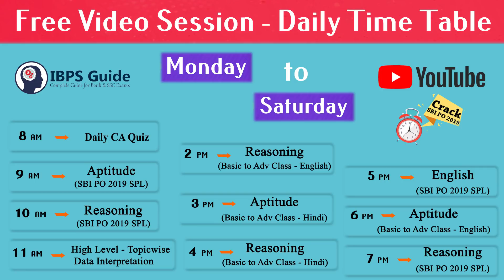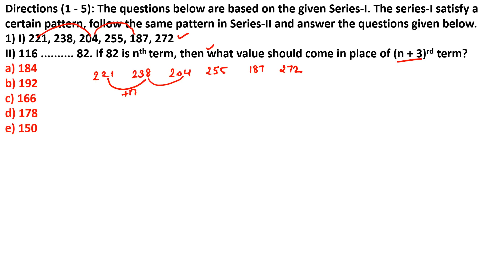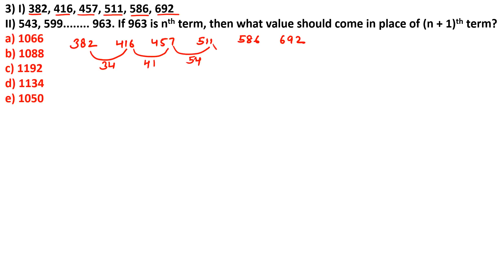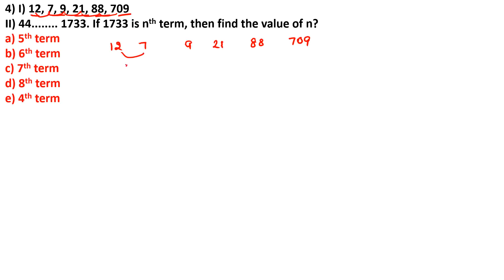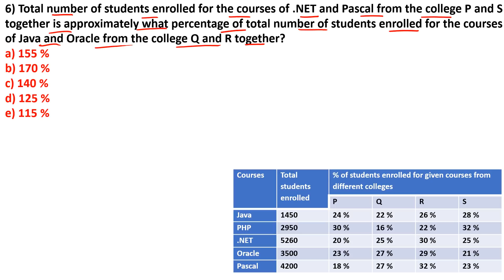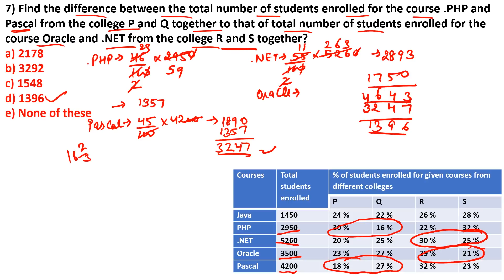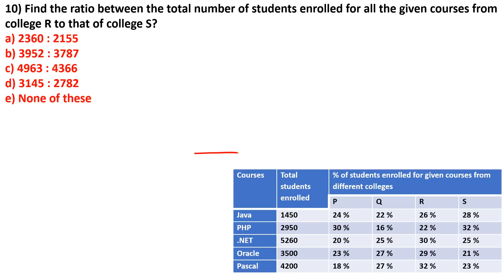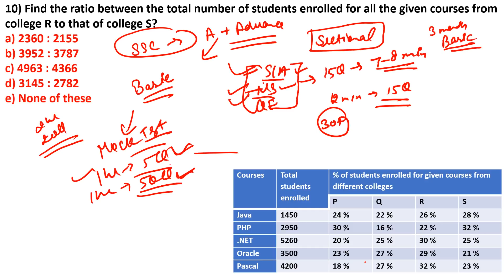Number Series & Data Interpretation | SBI PO Prelims 2019: Aptitude Questions | (Day-45)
Before to start up your preparation to solve quantitative aptitude questions first, you just need to know the basics of Mathematics. Most of the aspirant's thought is aptitude questions are more difficult to work out. Because quantitative aptitude questions dealing with more numbers and formulas. Memorizing formulas are quite difficult, so candidates need to put some effort to solve aptitude test questions. Find the right strategy to solve quantitative aptitude questions. This video has made for the people who are struggling to clear aptitude questions. There is some essential strategy to solve quantitative aptitude questions easily. Our professional educators are ready to teach you aptitude questions with answers in the right manner. Aptitude questions and answers with detailed explanation are available here. Watch and score high on the quantitative aptitude section without any hurdle.